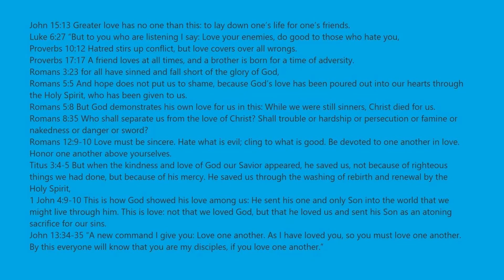Code For Pet Ranch Simulator 2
Please Use This Code Before It Expires!